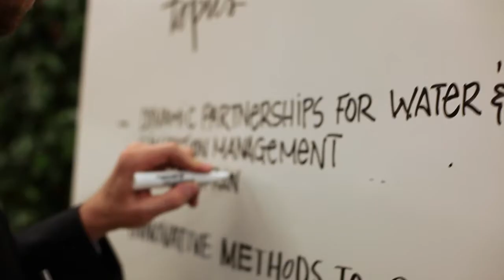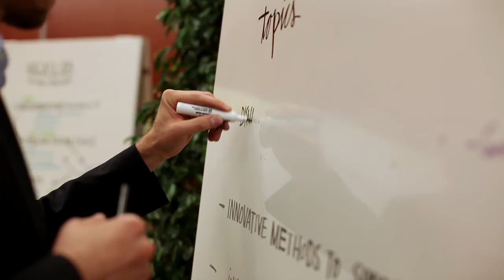Ideas @Davos | Gemma Bulos | Affordable Water Management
Gemma Bulos, Director of the Global Women's water initiatives tells us how to bring water to the neediest communities in practical and affordable ways.